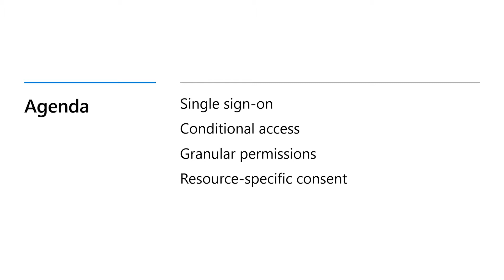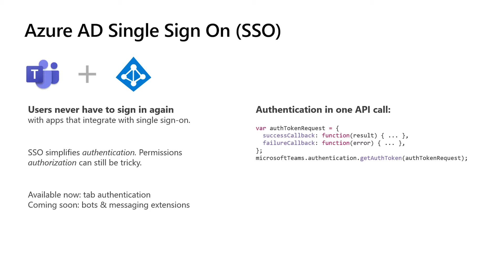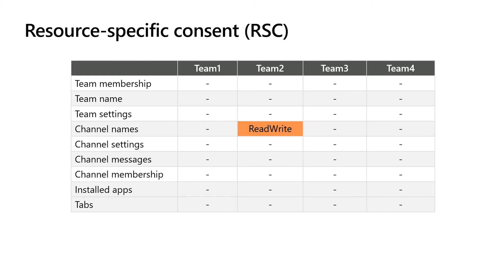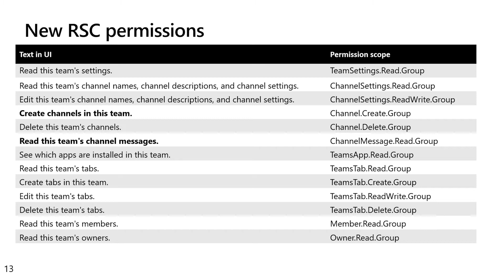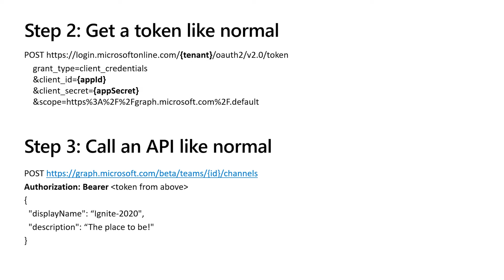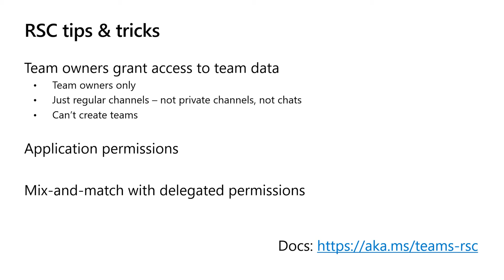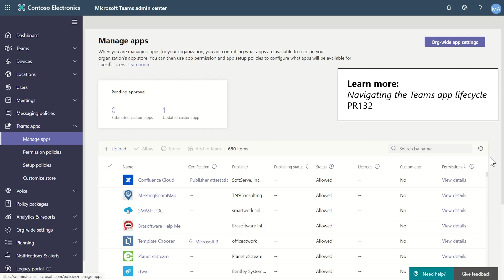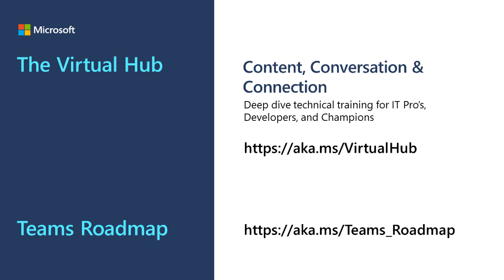Building zero friction apps on Teams with SSO and Microsoft Graph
Develop apps with powerful capabilities like Single Sign-On (SSO), Resource-Specific Consent (RSC), granular permissions; and where IT Admins can learn how to leverage Graph APIs to automate app lifecycle/management.